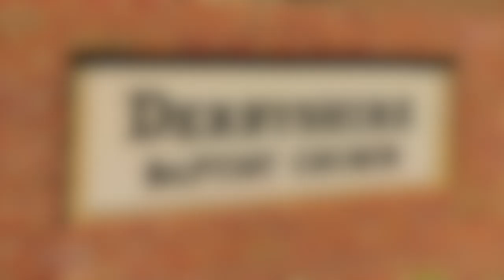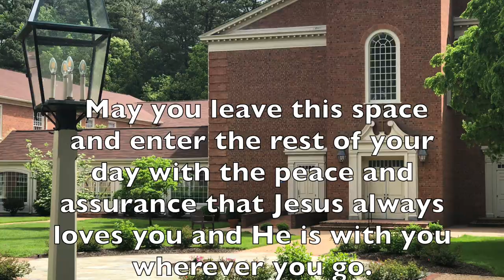Worship @ Derbyshire - April 7, 2024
Thank you for worshiping with the Derbyshire Family during the Eastertide season. Last we was a high, holy day as we celebrated the empty tomb and Jesus' resurrection. But after such a wonderful day, what's next? IN the coming weeks, we are exploring that question. What do we do now, after Easter? Acts 1:1-8